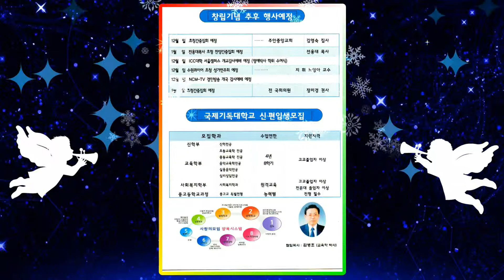김사랑사모의 "주의 길을 가리라"(하늘 빛 선교단 단장/주안에교회창립감사예배 담임:김병조 목사/세계선교복지신문방송 2017년11월18일)